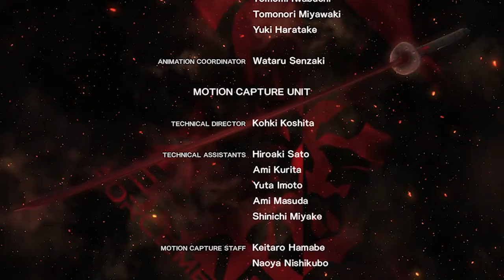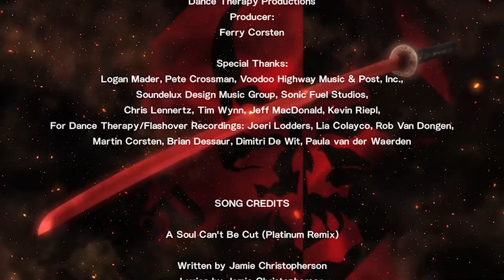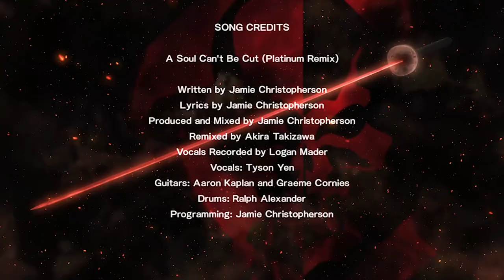Zagrajmy w Metal Gear Rising Revengence DLC Jetstream - Historia Sama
W tym odcinku przechodzimy DLC, opowiadające jak Jetstream Sam dołączył do Desperados.

Hideo Kojima w spin-offie swojej flagowej serii postanowił po raz kolejny skupić się na postaci Raidena. Bohater ten był już głównym bohaterem Metal Gear Solid 2: Sons of Liberty, jednak wówczas sterowaliśmy rekrutem, który dopiero uczył się swojego fachu, a nie maszyną do zabijania, jaką postać ta ukazana została w MGS4: Guns of the Patriots.

Ponieważ gra nie jest częścią kanonu skradanki Metal Gear Solid, a spin-offem z gatunku hack'n'slash, jej tytuł zmieniono na Metal Gear Rising. Sam Kojima jest tu zresztą jedynie producentem wykonawczym, zajmującym się głównie opowieścią oraz kreacją postaci.

Metal Gear Rising: Revengeance rozgrywa się dziewięć lat po zakończeniu Guns of the Patriots i przedstawia historię Raidena walczącego z cyborgami i robotami Desperado Enforcement LLC w bliżej nieokreślonym państwie afrykańskim, wyniszczonym niedawno zakończoną wojna domową. Gra odchodzi jednak od schematów właściwych głównemu trzonowi serii i oferuje przede wszystkim szybką i dynamiczną akcję, typową dla produkcji studia Platinum Games.

Twórcy, pamiętając o korzeniach serii, umożliwiają miłośnikom poprzednich części atakowanie oponentów z ukrycia, choć to przeciwnicy zazwyczaj chowają się przed nami, a nie odwrotnie. Naelektryzowana katana Raidena sieje spustoszenie w szeregach wrogów, a przygotowana przez autorów technologia umożliwia na przedstawienie odcinania kończyn i szlachtowanie w dosyć brutalny, ale i widowiskowy sposób. Zaimplementowano tu również tryb Blade Mode, dzięki któremu czas spowalnia, a gracz może obrać strategiczne punkty cięcia japońskim mieczem, szatkując nie tylko przeciwników, ale także i niektóre elementy otoczenia.